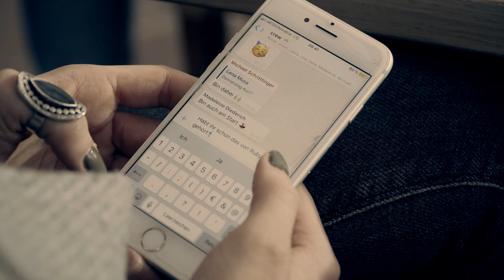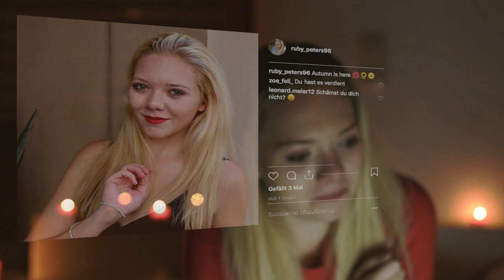RUBY - Short Film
The Short Film Ruby is a project made by medienmanagement students.
Credits:
The film was made by Lena Musa, Jonas Kron, Serafiné Prruthi, Michael Schröttinger and Pauline Waschbüsch.
The main character Ruby was played by Carolin Arntz. The friends were played by Lili Schleebach and Alicia Fiedler. The professor was played by Gaby Rumpel.

Thank you all for your great work!
Special thanks to the Restaurant Hubland for providing us with the great location.
Also thanks to the Hochschulmedienzentrum for the equipment.
And last but not least special thanks to our mentors Frank Hillgärtner, Alex Draheim and Victoria Breu.
And of course thanks to all the people who contributed in any way.

Medicine Sachet: kczub
DoenStudying: galvezme
School Hall – 1: Dr. Macak